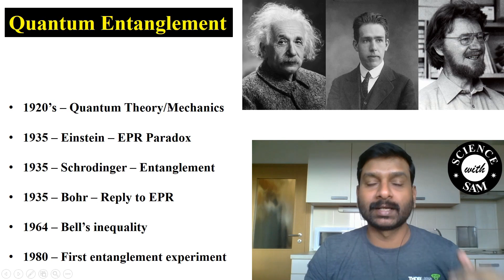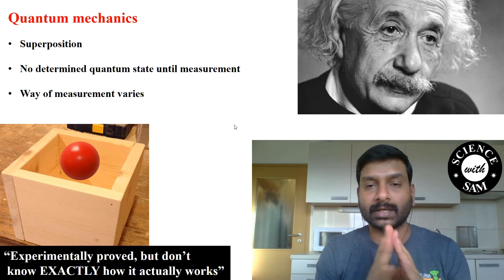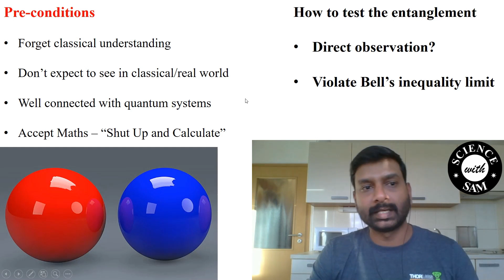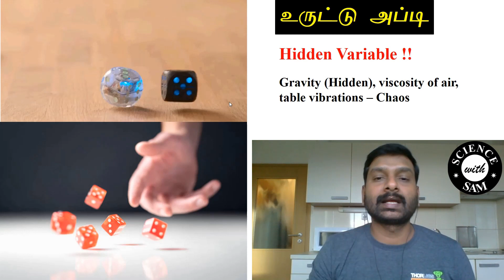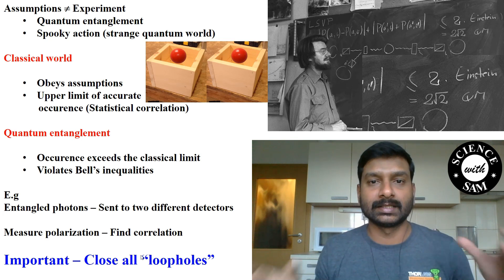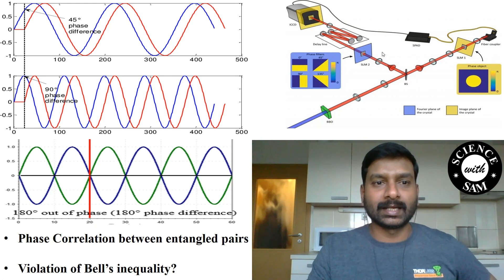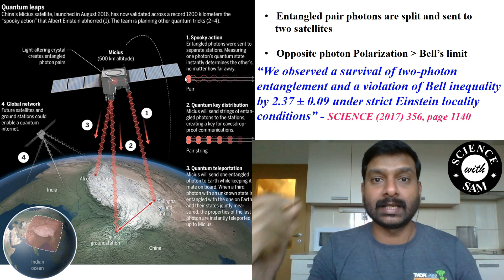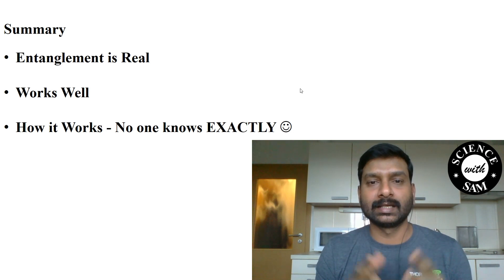Quantum Entanglement Experiment Discussion (In Tamil)| விஞ்ஞானிகள் எப்படி நிரூபிக்கிறார்கள்?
Previous videos on Entanglement topics, Please watch below